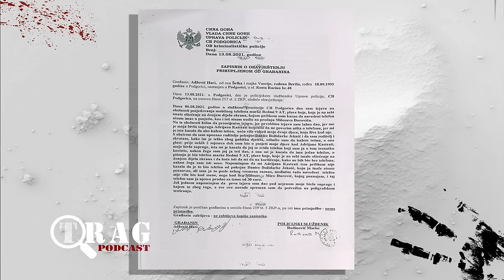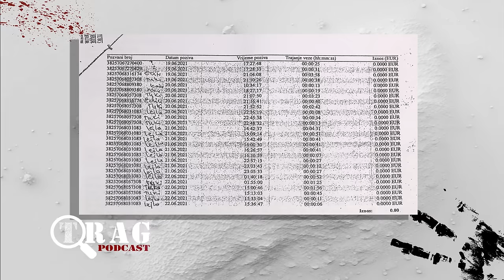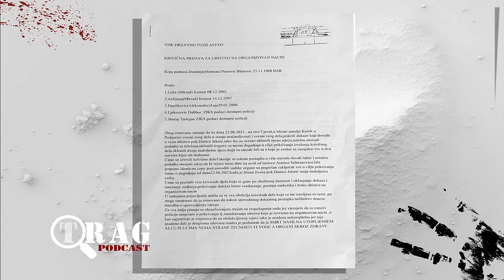TRAG podcast (ep8) Smrt pod sumnjivim okolnostima Danice Jeknić?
Danica Jeknić, 22. juna 2021. godine utopila se u Cijevni. To je bila vijest koja je šturo objavljena u crnogoskim medijima prije gotovo dvije godine. Nijesmo čuli da je porodica nakon što je sahranila ni punoljetno dijete prošla pravi pakao jer se borila za istinu. Sumnjali su i sumnjaju da je Danica ubijena. Oba roditelja nakon što su tražili odgovore su prebijeni u Podgorci. Za Trag govori Daničina majka Doroteja Petrović Blažević.

00:00 Intro
01:11 Kakva je bila Danica kao dijete? Kako je odrastala?
02:06 Koliko su bile bliske Doroteja i njena nastradala kćerka Danica?
03:16 Sa kim se Danica družila i kako je provodila dane?
07:47 Kako je majka Doroteja saznala za smrt kćerke Danice i kako joj je policija javila?
10:08 Kad je Doroteja prvi put posumnjala da smrt njene Danice nije slučajna?
15:39 Da li je radjena kompletna obdukcija Danice i kakva je uloga tužilaštva i policije?
21:34 U čemu je tajna mobilnog telefona koji je koristila Danica?
23:08 Ekskluzivno!!! Sa kim je komunicirala Danijela prije smrti?
30:10 Otac i majka preminule Danice doživljeli su uzasne stvari.
31:57 U kojoj fazi su slučajevi napada na roditelje stradale Danice?
34:12 Sta je sa pismom koje počinje sa "Ispovjest jednog gresnika"
46:54  Što se po mišljenju Doroteje majke stradale Danice dogodilo kobnog dana?

Pišite nam i šaljite materijal koji procijenite da je interesantan za naš podkast na: